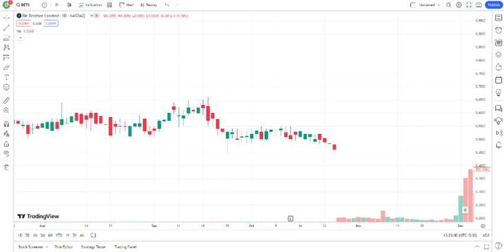BETS Stock Bit Brother Ltd Stock Breaking News Today BETS Stock Price Prediction BETS Stock